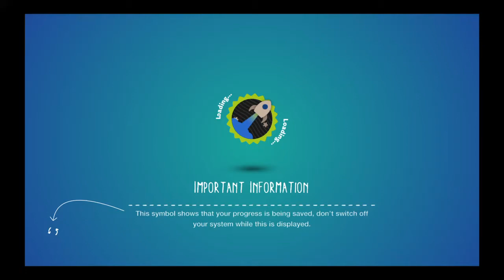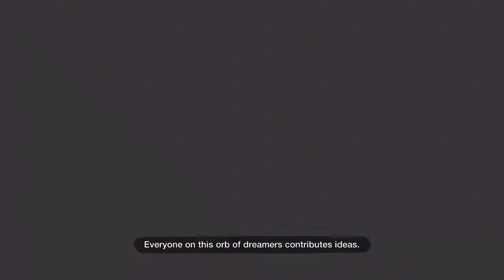LittleBigPlanet™3 (EU)_20201026185111